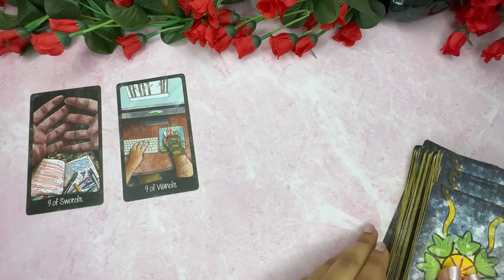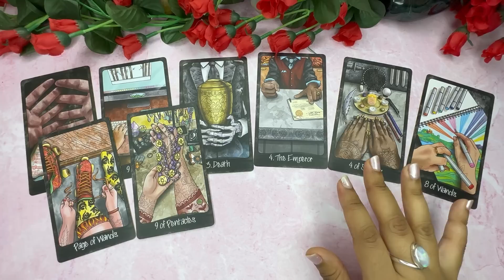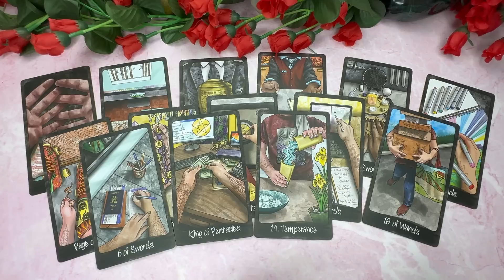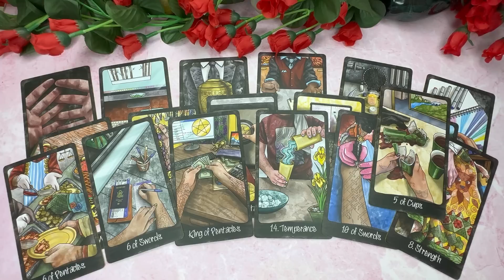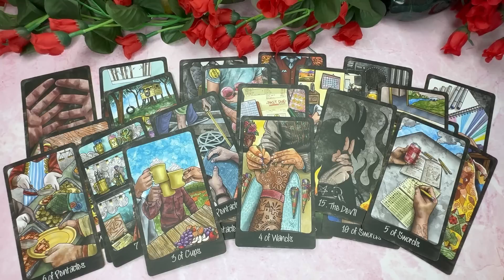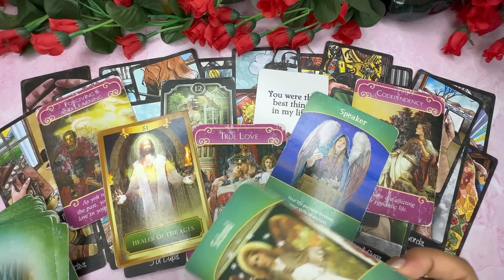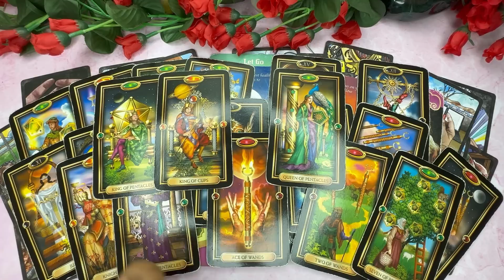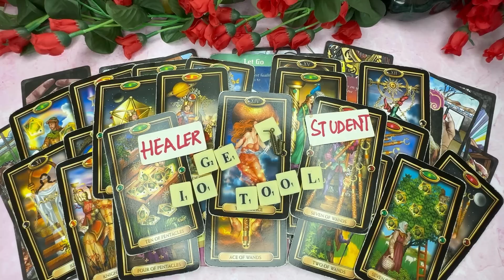CAPRICORN- HEAVY ATTRACTION GOING ON😱 SOMEONE RICH AF WILL SPOIL YOU WITH EXPENSIVE GIFTS! ❤️ OCT1-7